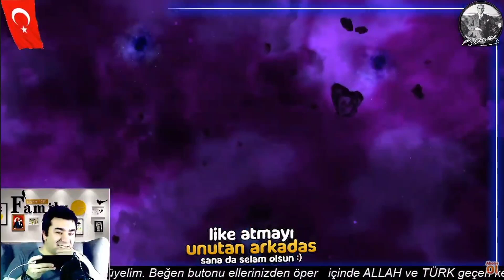MCOC 7.3.4 EN KOLAY YOL (EASY PATH) - MCOC 7.3.4